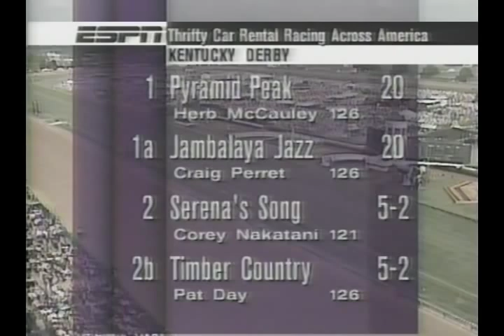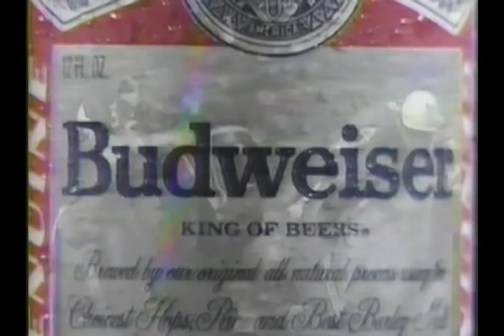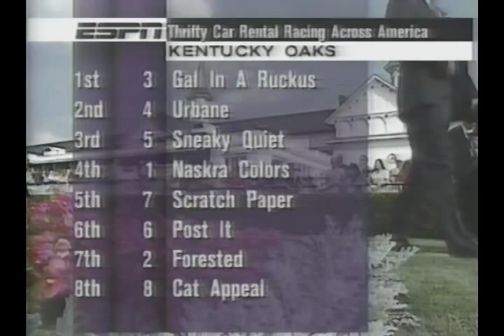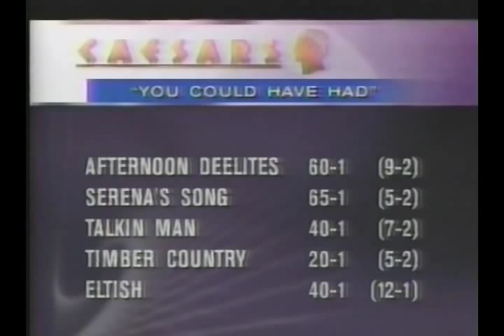1995 Kentucky Oaks - Gal In A Ruckus : ESPN Broadcast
Trainer John Ward Jr., who will start longshots Jambalaya Jazz and Pyramid Peak in today's Kentucky Derby, sprang an upset on a crowd of 87,383 at Churchill Downs Friday when his 34-1 filly, Gal In A Ruckus, won the $361,300 Kentucky Oaks by 1 1/4 lengths over heavily favored Urbane.

Giving Ward his biggest victory, Gal In A Ruckus held off Urbane, who was hindered by other horses at every turn. Urbane, ridden by Eddie Delahoussaye, ran the last sixteenth of a mile with her reins dangling--the knot had become untied.

Nearing the far turn, the leaders were Forested, near the rail, and Gal In A Ruckus, and Delahoussaye tried to edge Urbane between them. Forested, ridden by Jerry Bailey, came out, bumping Urbane and preventing her from getting through the hole.

"Bailey's horse caught my filly's back legs and made me drop back," Delahoussaye said. "I was surprised my filly regained herself. That kick stopped her pretty good. I still don't know if I'd have beaten that other filly."

Running 1 1/8 miles in 1:50, Gal In A Ruckus paid $70 to win. Urbane, at 3-10, finished 3 1/2 lengths ahead of Sneaky Quiet, and after them came Naskra Colors, Scratch Paper, Post It, Forested and Cat Appeal. The victory was worth $235,040 to John Oxley, who also owns Jambalaya Jazz and Pyramid Peak.

Gal In A Ruckus, ridden by Herb McCauley, ran only four times before Friday and finished fifth in her only stakes.